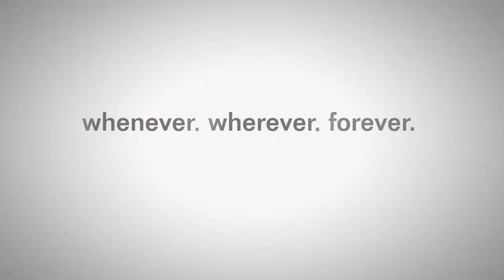King OddBall -PS4- GAMEPLAY